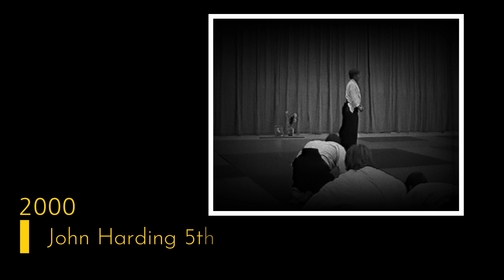Aikido : John Harding 5th Dan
Aikido with John Harding